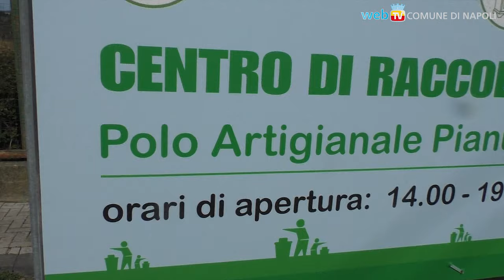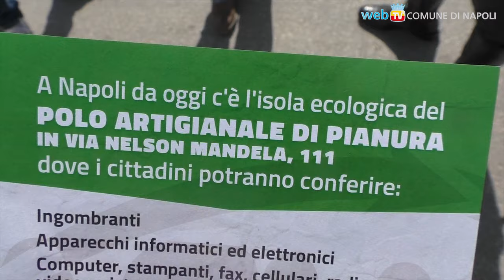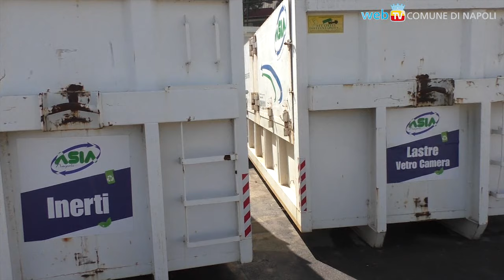9 su 10: apre l'Isola Ecologica a Pianura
Conferimento di beni durevoli dismessi, ingombranti, rifiuti elettrici ed elettronici, grandi elettrodomestici, inerti, vernici, olii esausti...: in via Nelson Mandela il centro di raccolta resterà aperto dal lunedì al sabato, dalle 14 alle 19.